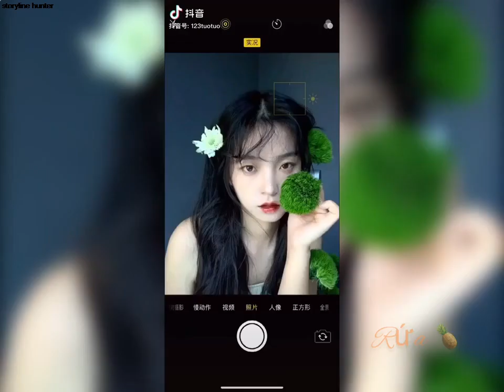👑 A Little Beautiful Vitamin For Sunday 🥰#2